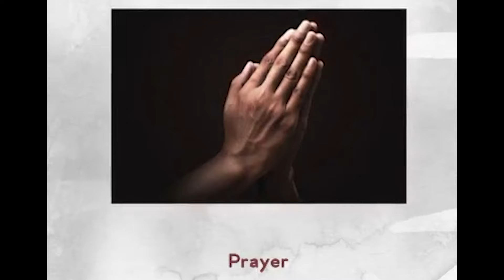Tehillah kids live worship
Presented by
Peniel TV
Nazareth.